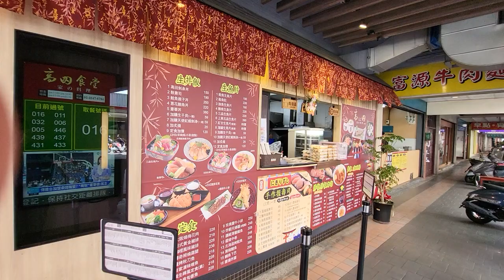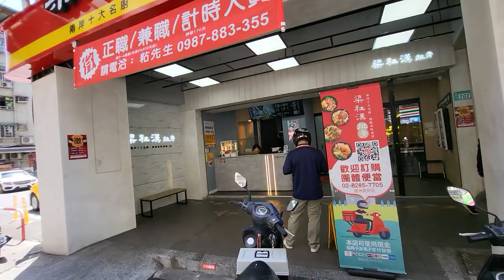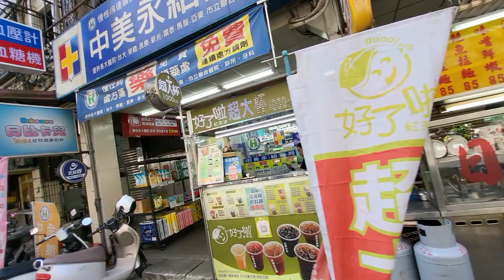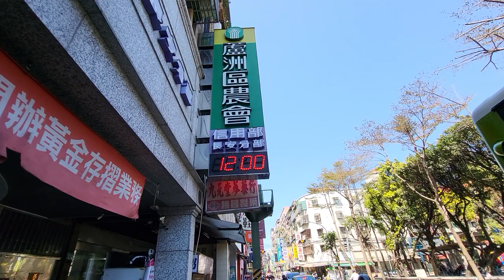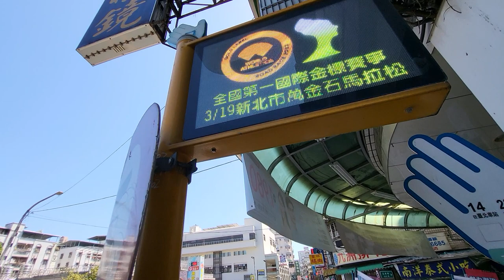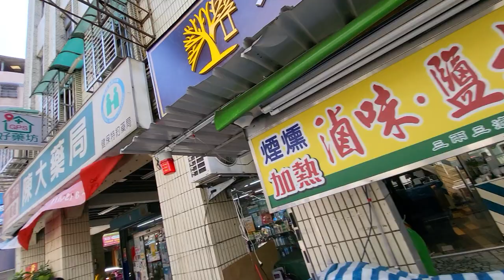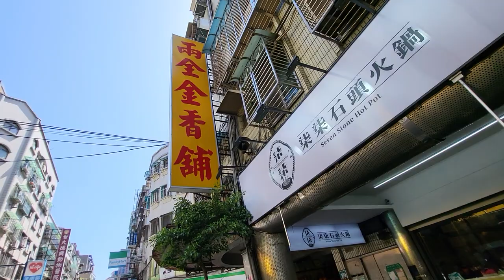新北市蘆洲區長安街中原郵局往忠義廟選找美食。112年3月7日蘆蘆蘆新聞臺，新北市外勤記者協會，記者詹益正錄影，張首都會長協助錄製。（上次錄影至今短短6年，變化如此大。）